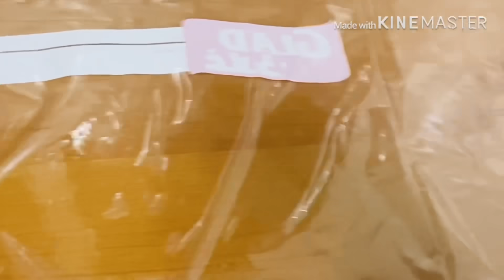ഗ്രൈന്ററോ അരിപ്പൊടിയോ ഒന്നും ഇല്ലാതെ എങ്ങനെ കണ്ണൂർക്കാരുടെ ഇഷ്ടവിഭവമായ പത്തൽ ഉണ്ടാക്കാം/iftar recipe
How to make kannur style pathal /പത്തൽ